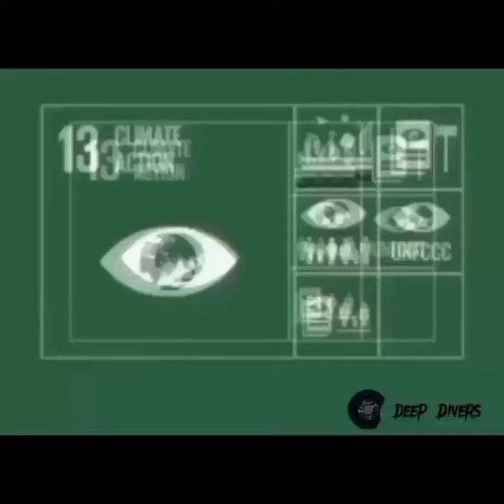Climate change issues and solutions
Climate change is an undeniable and significant concern. In this animated graphic presentation, we explore the scientific underpinnings of climate change accelerated by human activity, its impact on our Earth, the urgency for action, and the ways in which individuals can play a part in resolving this problem.